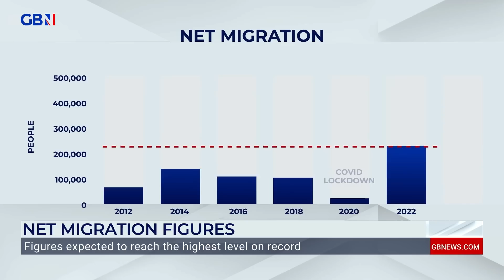Boris Johnson WHATS APP MESSAGES could be revealed as part of Partygate inquiry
'You don't want a situation where ministers are too afraid to communicate with each other.'

'You can't just say that job won't get filled because you need to wait for a British worker.'

Charlie Rowley weighs in on Boris Johnson rejecting government-appointed lawyers as private WhatsApp messages could be revealed as part of the Partygate inquiry and Labour saying they would scrap the  Government's ability to pay foreign workers 20% less.